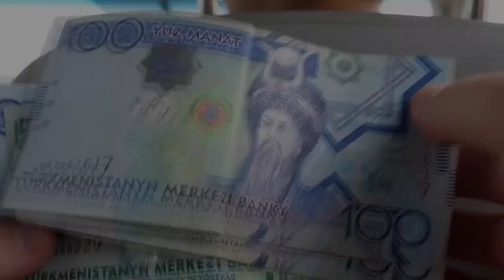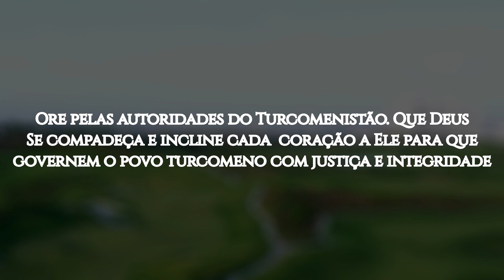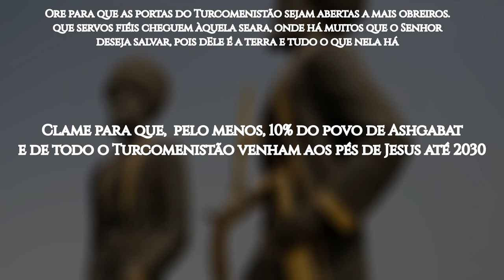ROTA 10/10 2024 #20 ASHGABAT, Turcomenistão (ORAÇÃO PELOS POVOS MUÇULMANOS)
Ashgabat é a capital do Turcomenistão, um país localizado no sul da Ásia Central. Ashgabat é uma cidade de características arquitetônicas ímpares, com as fachadas de 80% dos prédios totalmente recobertas de mármore branco importado e a impressionante “Mesquita Espiritual”, que custou mais de 1 bilhão de dólares.

Os turcomenos são a maior etnia do país. Cerca de 99,15% deles são muçulmanos, e são considerados um povo de fronteira — não há cristãos conhecidos entre eles.

O governo autoritário do país é um dos mais repressores do mundo, com economia centralizada e sociedade fechada. Muitas restrições são impostas à existência das igrejas, que são registradas e monitoradas. Da mesma forma que em outras nações islâmicas, a perseguição vem tanto do governo quanto da sociedade. Os cristãos podem ter seus negócios obstruídos, o que força muitos comerciantes e empresários a manterem sua fé em segredo.

Seguidores de Jesus de origem muçulmana podem sofrer todo tipo de assédio e intimidação, tanto da família quanto da comunidade, o que pode levá-los à prisão (às vezes, domiciliar), perda da herança, exposição à vergonha pública e agressões físicas como forma de pressão para negar a fé.

A importação e/ou impressão de literatura cristã são restritas. Apesar disso, desde 2016 os turcomenos têm à sua disposição a tradução completa da Bíblia.

OREMOS:

●  Ore pelas autoridades do Turcomenistão. Que Deus Se compadeça e incline cada  coração a Ele, para que governem o povo turcomeno com justiça e integridade

●  Peça pelos muçulmanos desse país que, apesar de materialmente tão rico, está morto em delitos e pecados. Que a mensagem do Evangelho (que eles podem ouvir e ler em seu próprio idioma) os transforme, dando-lhes salvação em Cristo Jesus

●  Agradeça pela tradução da Bíblia e clame pelos nossos irmãos; que eles encontrem na Palavra todo o alimento que precisam e, guiados pelo Espírito Santo, sejam fortalecidos e revestidos de poder para anunciar Jesus e, claramente, dar a razão da sua fé quando forem questionados ou ao sofrerem perseguição

●  Ore para que as portas do Turcomenistão sejam abertas a mais obreiros; que servos fiéis cheguem àquela seara, onde há muitos que o Senhor deseja salvar, pois dEle é a terra e tudo o que nela há

●  Clame para que,  pelo menos, 10% do povo de Ashgabat e de todo o Turcomenistão venham aos pés de Jesus até 2030.